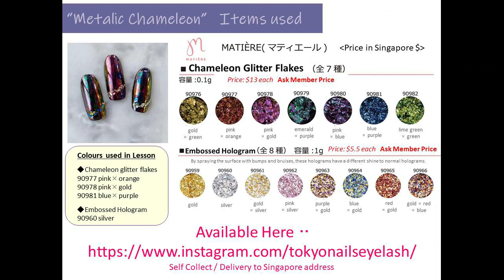Metallic Chameleon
Japanese Nail Art.
Chameleon design with mysterious flakes that change colour from different angles.